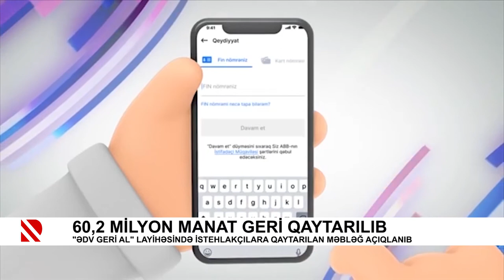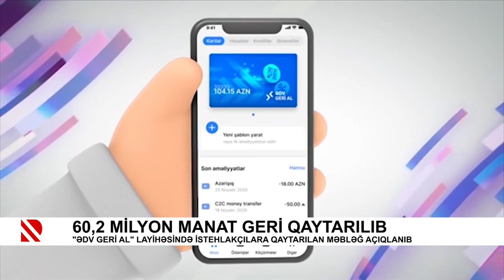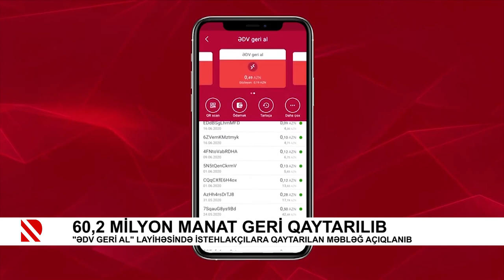60,2 milyon manat geri qaytarılıb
"ƏDV geri al" layihəsində istehlakçılara qaytarılan məbləğ açıqlanıb